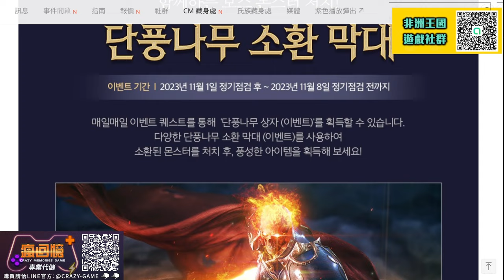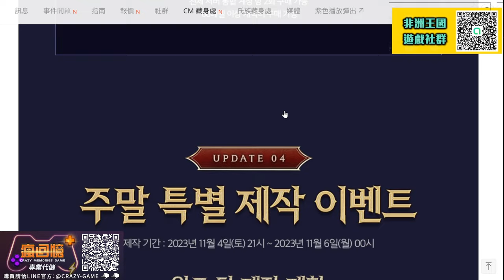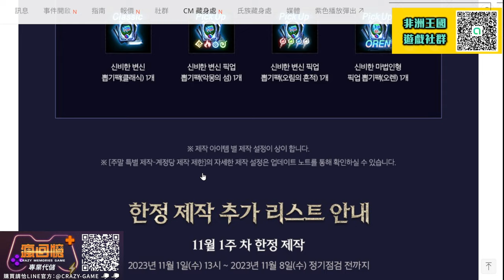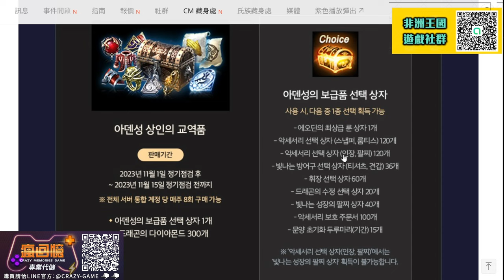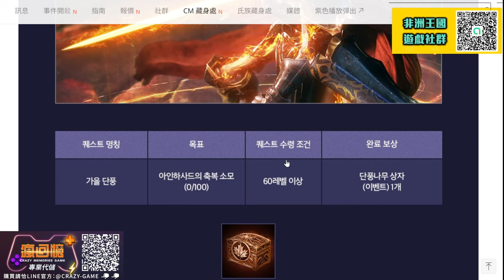【天堂M韓版】信念3樓王裝限定製作!! 飾品大禮包又來了~成長手環獨立!! 最新 天堂M 리니지M｜DingDing